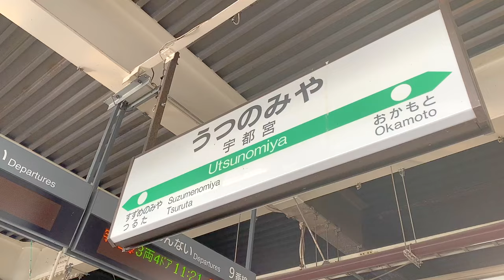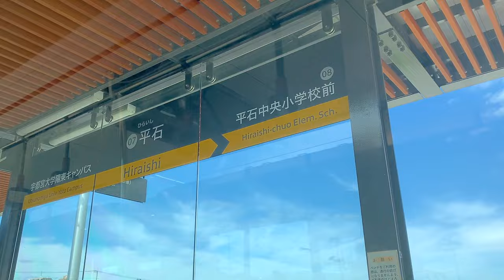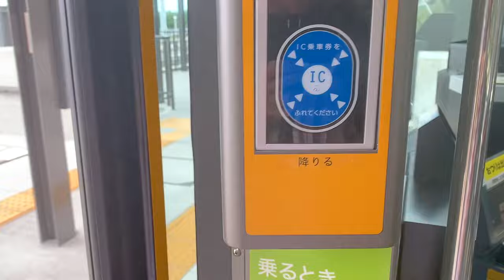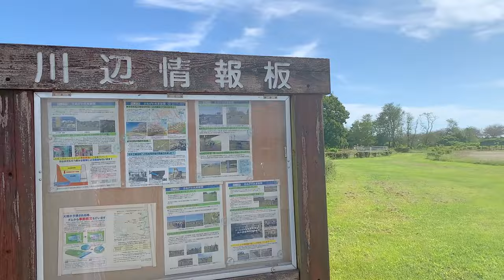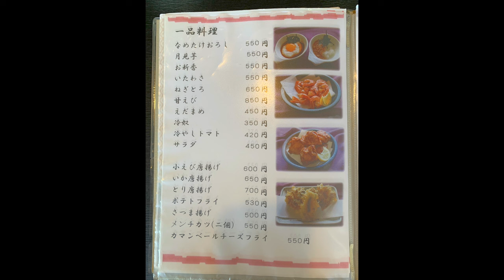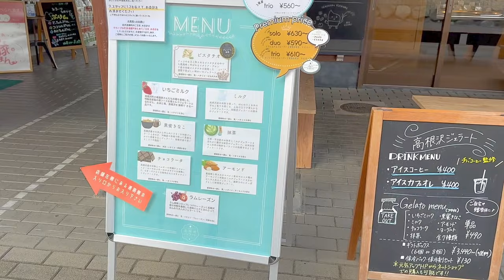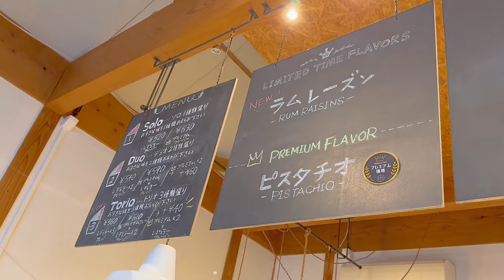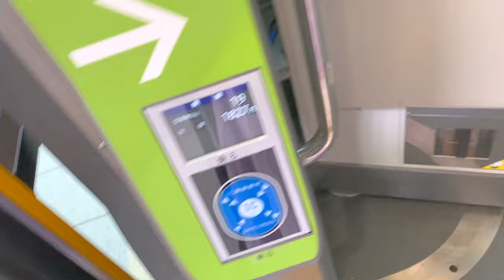宇都宮ライトレール【LRT】初めて一人で新交通の路面電車に乗ってみた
こんにちは。ふじ子です。
宇都宮にできた新交通「ライトライン」に乗って
父の実家に行ってみました。
終点「芳賀・高根沢工業団地」の観光をご案内します♪

1975年東京都生まれ大田区在住。幼い頃から病弱で休学気味。学力不足なうえ集団生活に慣れていないため、普通に社会生活を営むことは困難と悟る。両親とも株式投資で生計を立てている姿を見て育つが、本人にはその才能がないのか未だにパラサイト状態。ハンドメイドサイトで販売していたウサギのぬいぐるみ（フニータ）が、テレビ出演して日の目を見る。基本一人で過ごすことが多い為、時々死にたいくらいの激しい孤独感に襲われる事がある。同じような痛みを持つ人を癒したいという思いから、フニータランド設立の夢を掲げ、猛進中〜❣️

アラフィフ独女と５匹の猫（雑談LIVEのチャンネル）